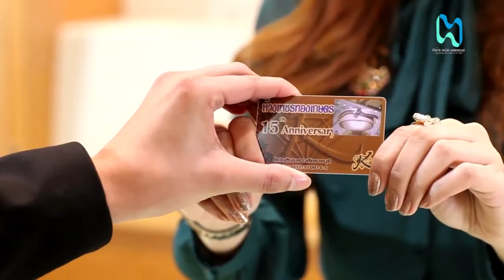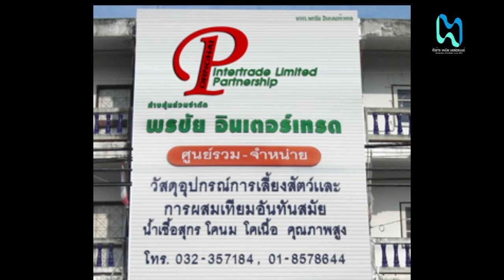★ ที่นี่ราชบุรีวาไรตี้ ★ เทปที่ 10 [3/5]